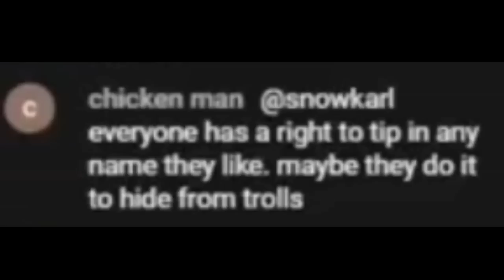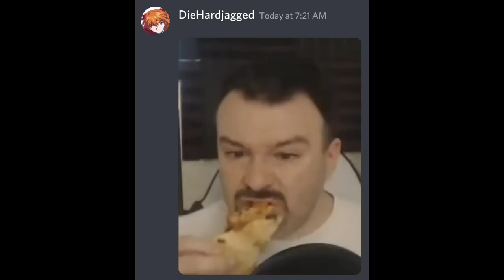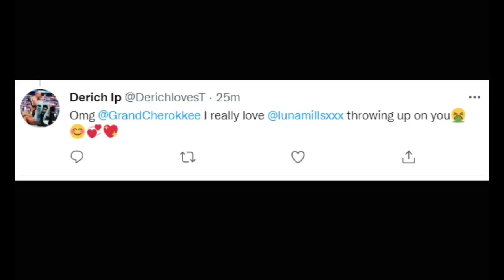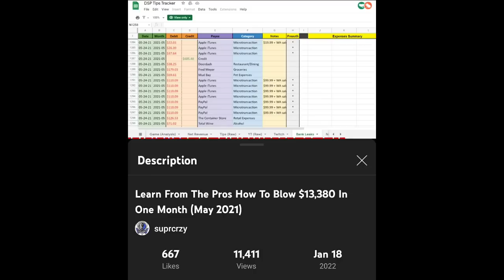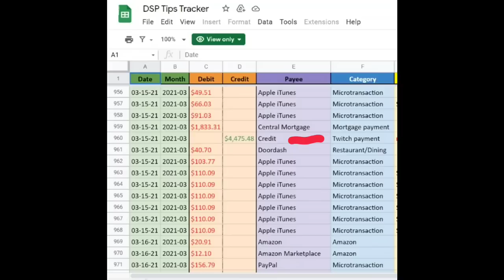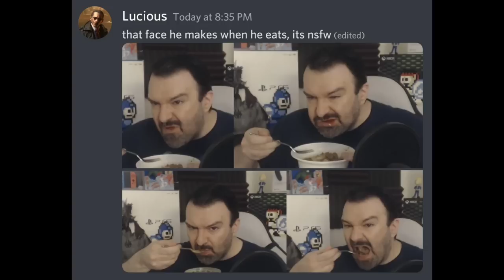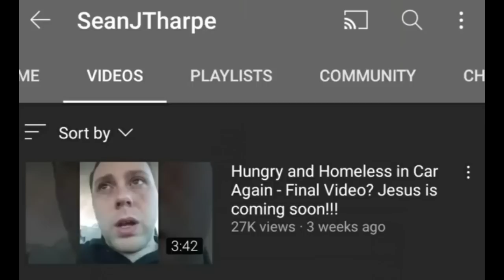Why Should Anyone Believe You This Time, DSP?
David Davidson's new channel. Please drop him a sub 🙏

Dominick's twitch channel. Follow him if you have an account there 🙏

Piece of Peace's YT channel, where you can find his tips tracker

I have just created a channel on Odysee, and archived everything there, just in case this channel goes down.

I dont check twitter very often, but I will get back to you eventually. Pls include your YT name, so I know who you are. You'd be surprised how many names I remember 😁